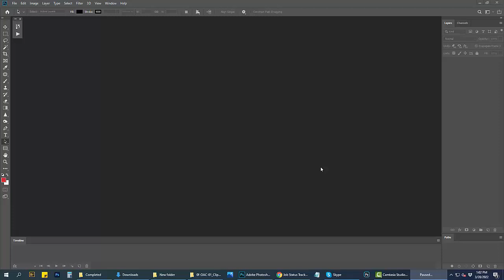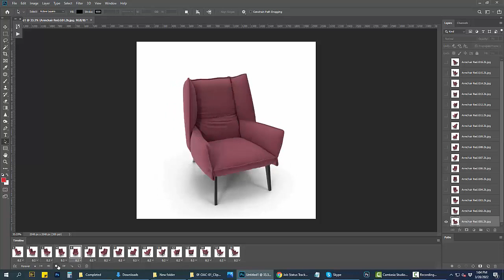How to Create 360 Degree Product Images in 2 minutes | Easy steps to 360 imaging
First, we'll walk you through the equipment you'll need to get started. Then, we'll show you how to set up your camera and capture the perfect shot. After that, we'll demonstrate how to use editing software to turn your images into a 360 degree product photo. We'll also cover some tips and tricks for getting the best results.